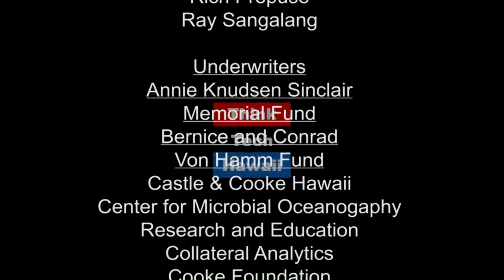What We Can Learn About Valuses in Kakaako (The Land is Our Everything)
Is This What We Want In Other Part Of The State?.  Jay Fidell and Bill Self, appraiser, discuss the incredible development and rise of values in Kakaako over the past few years.